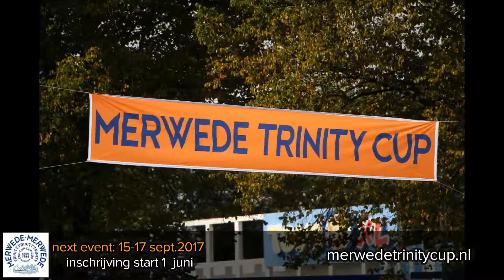Scouting Merwede Trinity Cup digitale flyer event 15-17 sept.2017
More to come in 2017, zeker bij de Merwede Trinity Cup (MTC) roeien en feesten en dat in hartje utrecht van 15-17 september. Check ons event op
INSCHRIJVEN KAN VANAF 1 JUNI 2017